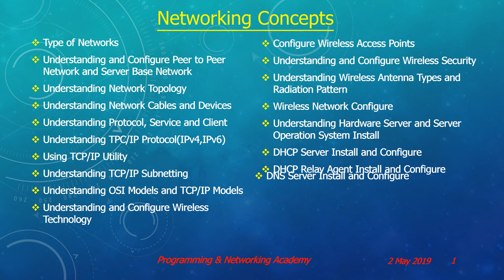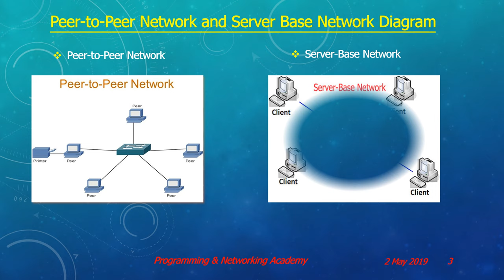PNA Myanmar Training Center